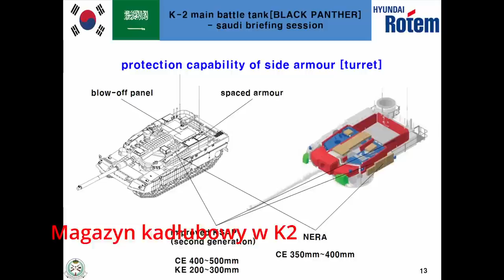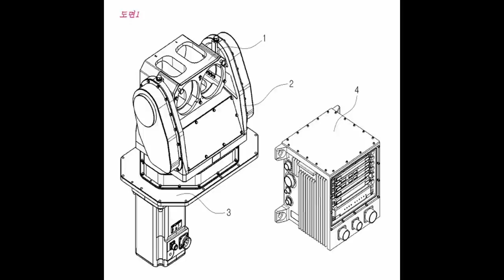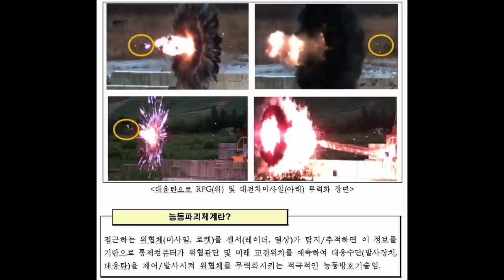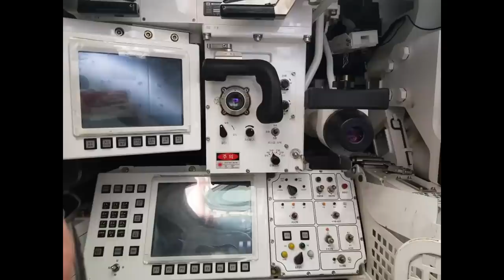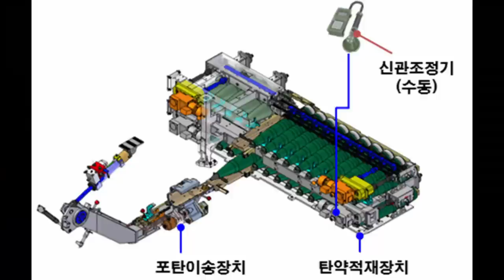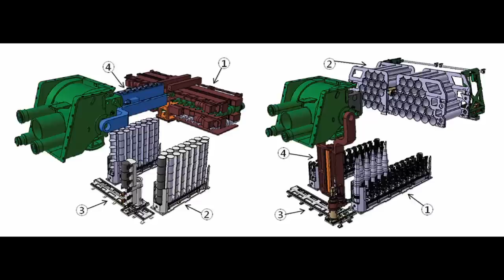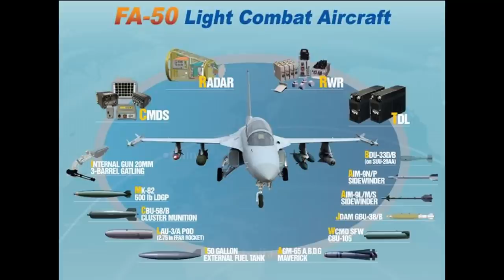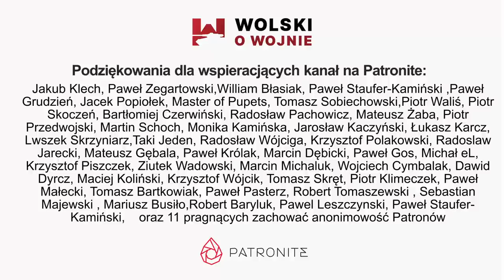Wielkie zakupy MON w Korei Południowej - czy odbudują potencjał Sił Zbrojnych RP?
Co dokładnie kupujemy w Korei Południowej? Dlaczego zamawiamy setki sztuk sprzętu wojskowego za dziesiątki miliardów PLN skoro produkujemy własny sprzęt? Dlaczego  MON tak bardzo zależy na czasie dostaw? Czy polski przemysł na tym straci?  Wywiad z ppłk Krzysztofem Płatkiem z Agencji Uzbrojenia który wyjaśnia przyczyny i tryb zakupów jakie właśnie dokonuje MON w Korei Południowej.
Oficjalnym patronem kanału "Wolski o Wojnie" jest firma Just Join IT - polski startup, portal, który daje największy wybór pracy profesjonalistom w branży IT.